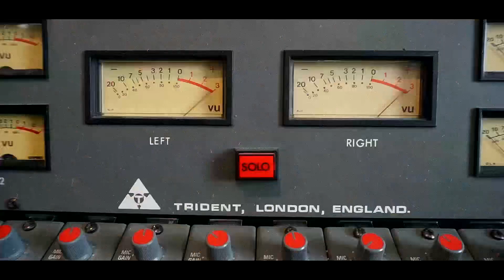Pontus Snibb’s Wreck Of Blues - My Kind Of Thing (Official Video)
Taken from new album ”Home Bound” released April 2021

Pontus Snibb - vocals & Guitar
Håkan Nyberg - Drums
Kalle Johansson - Bass